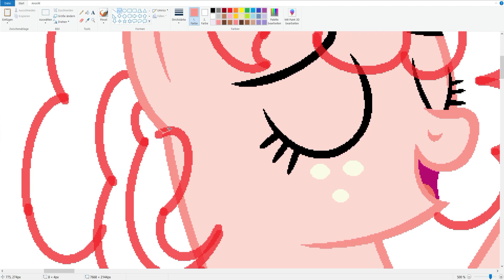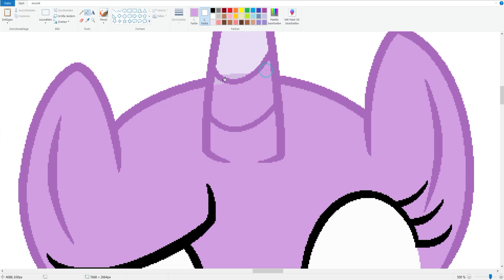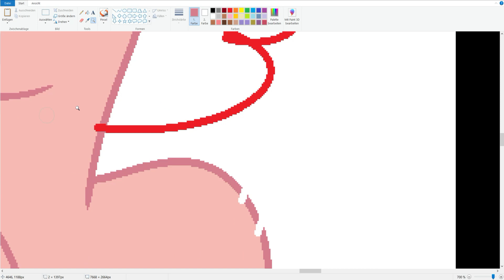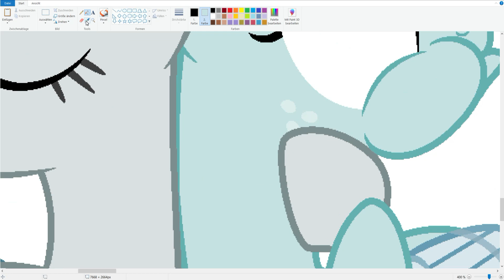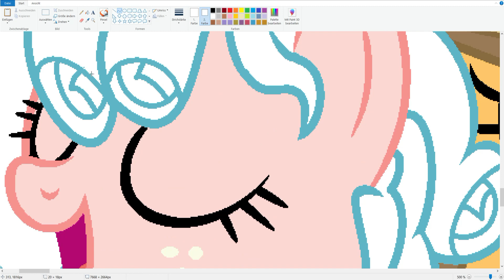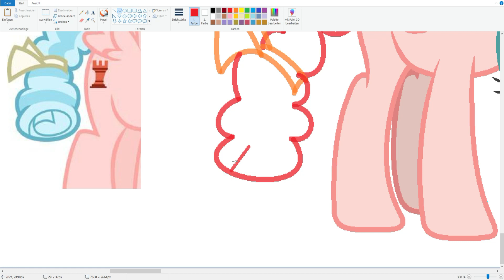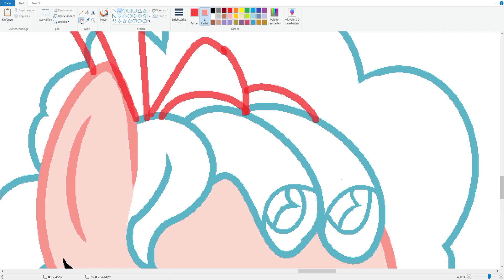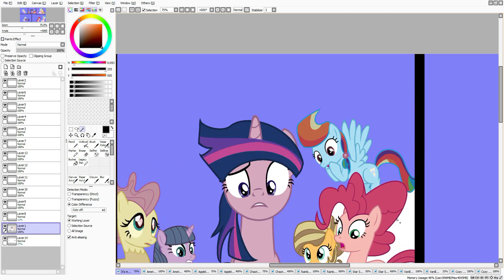MLP [Next Gen] It's me, Cozy Glow! (Base Edit) {Jealousy Part 3}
Here she is! Cozy Glow! I know she got turned into stone but in my Ponyverse, she didn't.

Ships:
Twilight Sparkle X Flash Sentry = Star Shield Sentry
Fluttershy X Discord = Chaotic Wind
Rarity X Spike = Amethyst
Pinkie Pie X Cheese Sandwich = Vanilla-Chocolate Strawberry
Applejack X Caramel = Appleluck
Rainbow Dash X Soarin = Rainbow Pearl